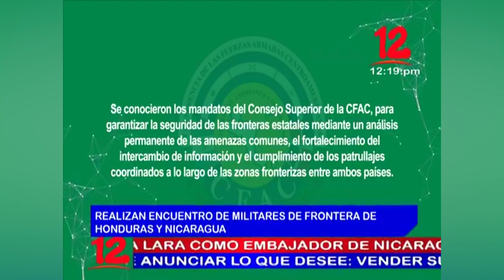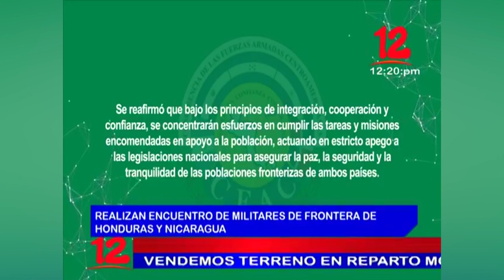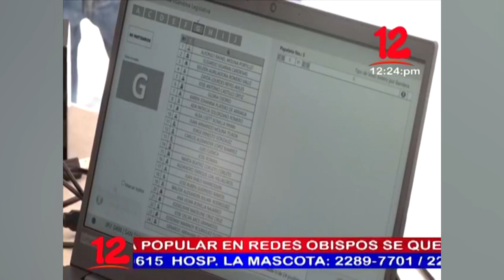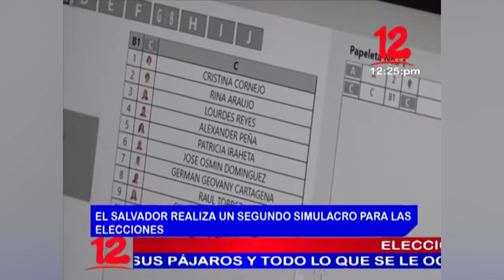Noticias 12 Edición Mediodía / Lunes 15 de Febrero